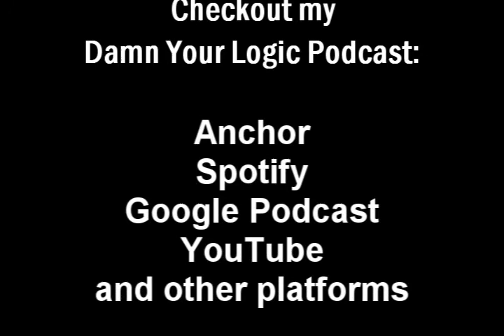White Flight - Short Story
Short dramatic story by Nicholas Brown about the dangers of sex, and why some black folks date interracially.